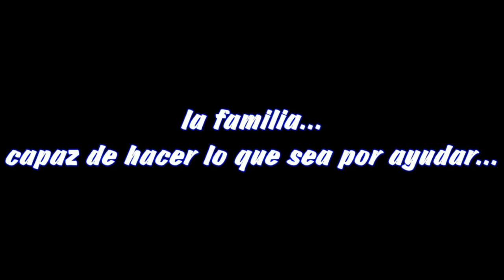Divinidad Pájara Trailer